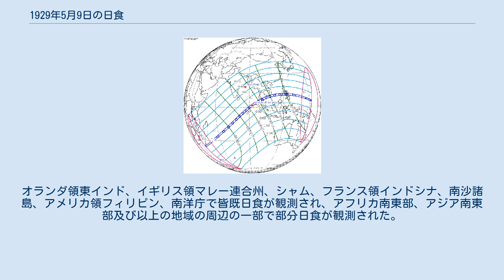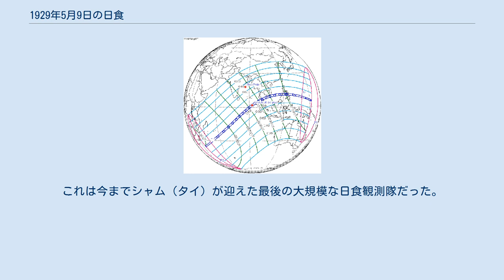1929年5月9日の日食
1929年5月9日の日食は、1929年5月9日に観測された日食である。
オランダ領東インド、イギリス領マレー連合州、シャム、フランス領インドシナ、南沙諸島、アメリカ領フィリピン、南洋庁で皆既日食が観測され、アフリカ南東部、アジア南東部及び以上の地域の周辺の一部で部分日食が観測された。
 皆既帯が通過した、皆既日食が見えた地域はオランダ領東インド（現在のインドネシア）北西部のスマトラ北西部、イギリス領マレー連合州（現在マレーシアの半島マレーシア）北端、シャム（現在通称タイ）南部、フランス領インドシナ南部（現在のベトナム南部）、南沙諸島、アメリカ領フィリピン（現在のフィリピン）、南洋庁（現在のミクロネシア連邦に属する部分）だった。
 また、皆既日食が見えなくても、部分日食が見えた地域は南部アフリカのほとんど（西部を除く）、中部アフリカ南東部、東アフリカ中南部、南アジア中東部、中国中南部、朝鮮半島のほとんど（北東端の小さい部分を除く）、日本中南部、東南アジア、オーストラリア中北部、ミクロネシア中西部、メラネシア中西部だった。
 イギリスとドイツの科学者が結成した観測隊はシャム南部のパッターニー県で皆既日食を観測した。
シャム国王ラーマ7世と王妃ラムパイパンニーもパッターニー県で外国科学者が設置した観測キャンプを見学し、一緒に観測した。
これは今までシャム（タイ）が迎えた最後の大規模な日食観測隊だった。
その後の1955年6月20日的アメリカ隊を含む観測隊は規模がずっと小さかった。